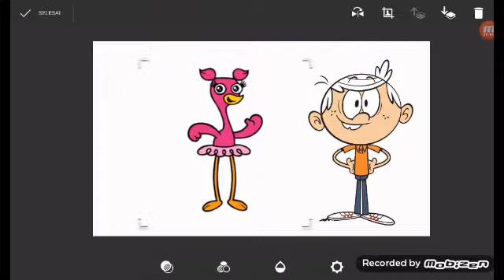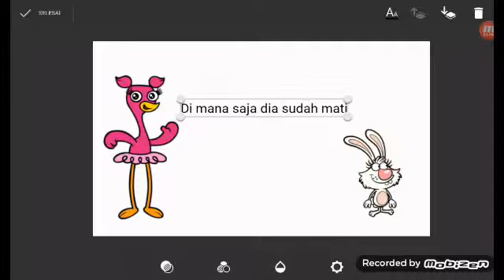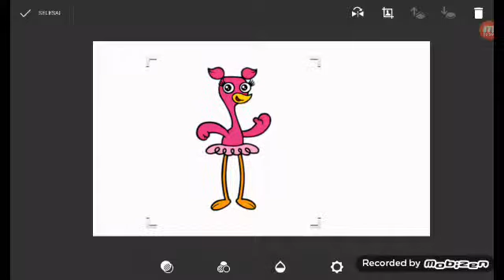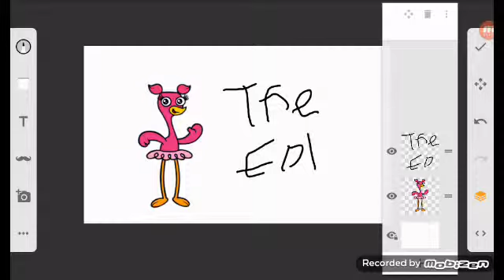,Dalam Sama lain dan juga memiliki (1) Hanya di